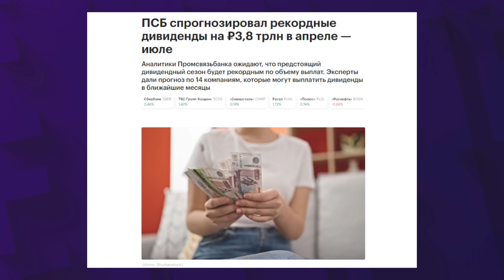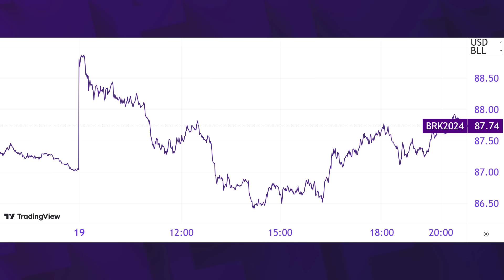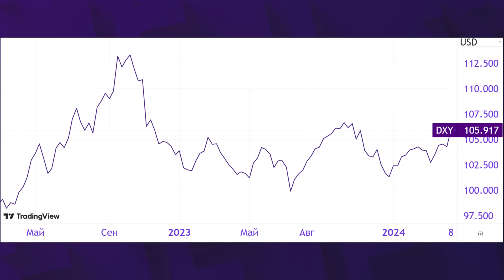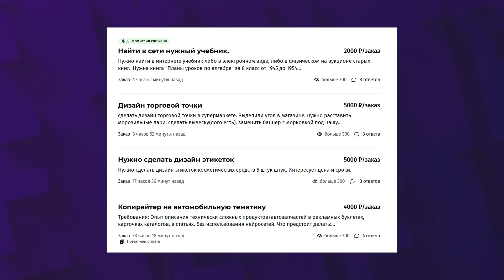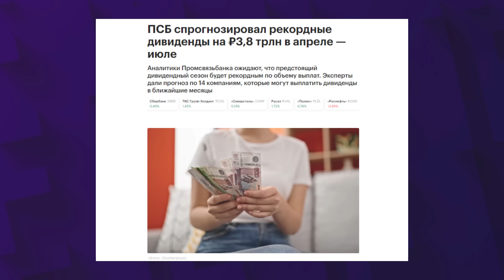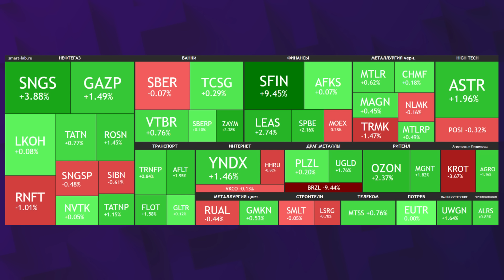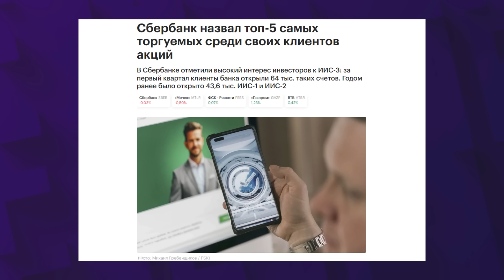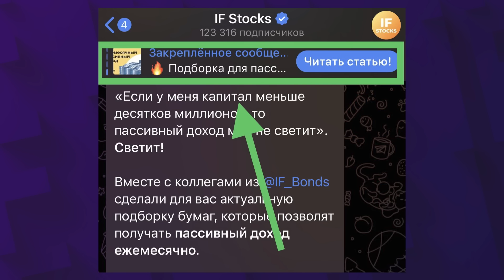Израиль ударил по Ирану: что с нефтью? МТС Банк — IPO года. На чем растет Мосбиржа? / Новости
20 апреля новости. Израиль нанес ответные удары по Ирану, на этом фоне нефть снова начала дорожать. Аналитики ПСБ ожидают, что во втором квартале компании выплатят инвесторам рекордные дивиденды на сумму в 3,8 трлн рублей. МТС Банк озвучил ценовой диапазон грядущего IPO. Сбор заявок на участие в IPO МТС Банка стартовал 19 апреля. Группа Астра в ходе SPO смогла привлечь 11,7 млрд рублей. Индекс Мосбиржи вернулся к росту и преодолел отметку в 3470 пунктов. Русал оценил риски от повышения пошлин в США на китайский алюминий. Власти предложили выдавать субсидии на покупку российской электроники. Продавцы электроники пожаловались на мошеннические схемы покупателей. Россияне стали чаще увольняться из-за токсичных руководителей. Обсудили эти и другие важные новости из мира экономики и финансов в дайджесте от InvestFuture с Кирой Юхтенко.

Таймкоды из видео:
00:00 Израиль ударил по Ирану. Что происходит с рынками?
05:11 Поехать в отпуск. Зачем нужен дополнительный доход весной 2024?
06:30 Дивам даемся. Сколько инвесторы получат от компаний во II квартале?
07:22 Первый выход. МТС Банк — IPO года?
09:07 Феникс и пепел. На чем опять растет Мосбиржа?
10:53 Старикам тут место. Какие акции самые торгуемые?
12:09 Рынок облигаций. Как выйти на пассивный доход?
13:13 Дисконт за деньги. Как власти спасут производителей электроники?
16:14 Начальник – токсик. Какие тренды появились на рынке труда?

Рекламодатель: ООО «Инвест Портал», ИНН 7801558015 erid: 2SDnjcbng3B